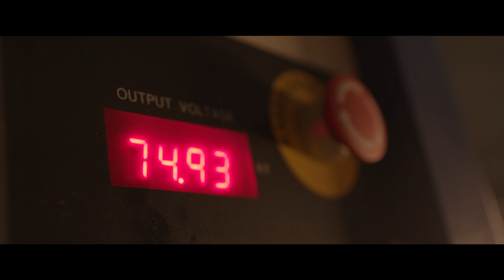Mississippi State University | High Voltage Lab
As home of the one-of-a-kind Paul B. Jacob High Voltage Laboratory, Mississippi State University is preparing future engineers for a rapidly growing field that’s ripe for innovation.